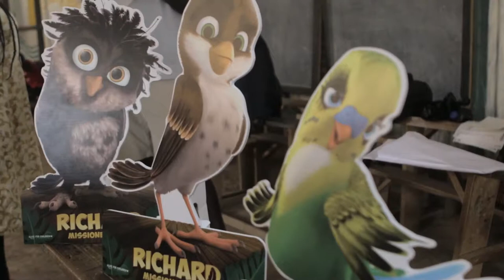Alice for Children e Richard Missione Africa insieme per i bimbi orfani in Africa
Un passerotto orfano adottato da una famiglia di cicogne vuole raggiungere l’Africa per dimostrare alla sua mamma e al suo papà che anche lui può essere una cicogna a tutti gli effetti. Un film d’animazione per grandi e piccini divertentissimo, che tocca temi importanti come l’amicizia, la famiglia e l’integrazione.

Richard-Missione Africa non è solo questo, la sua missione in Africa va oltre il viaggio raccontato nel film, infatti Richard aiuterà concretamente i nostri bambini orfani delle baraccopoli di Nairobi, e con i suoi amici farà tappa in Kenya per conoscerli di persona!

Andare al cinema a vedere Richard significherà non solo guardare un bellissimo film, ma si aiuteranno concretamente i bambini di Alice for Children!
Quindi dal 10 maggio…Tutti al cinema!